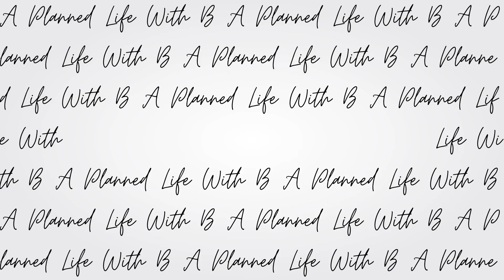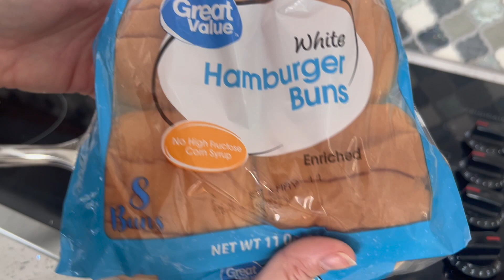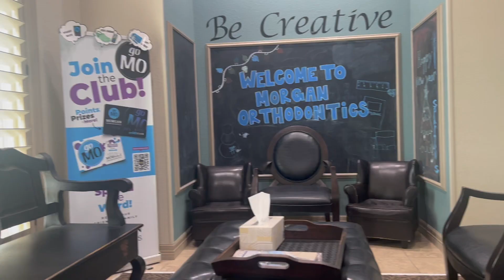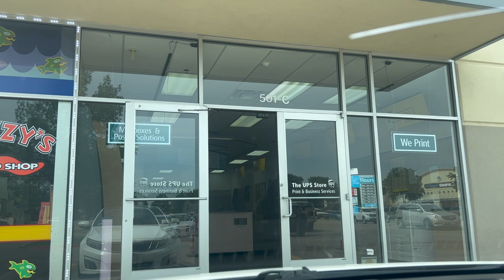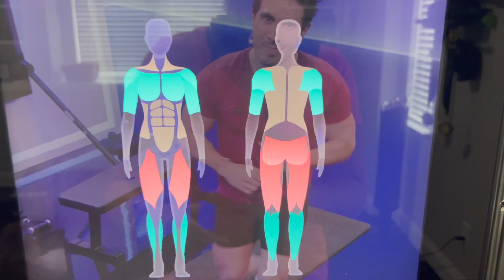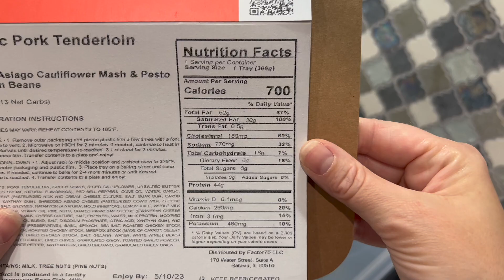What Do I Think About Factor Meals? What I Eat In A Day on Weight Watchers 2023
Follow me as I attempt to build muscle using my tonal machine at over 40 after a 35 pound weight loss. I show realistic meal ideas following weight watchers for busy people, who don't want to think too hard about it. Weight watchers made easy. Tonights dinner was my first ever Factor-75 meal delivery. Find out what I think on the meals.

00:00 Intro
00:14 Breakfast
05:55 Dogs
06:11 Errands
07:50 Lunch
10:30 chat/amazon find
16:50 Birds and dogs
17:50 Coffee
19:00 snack and donkeys
20:23 workout
22:50 Factor Meals
28:35 Dinner
29:45 Outro
Follow me on WW: bpatterson0427

Code: brandi